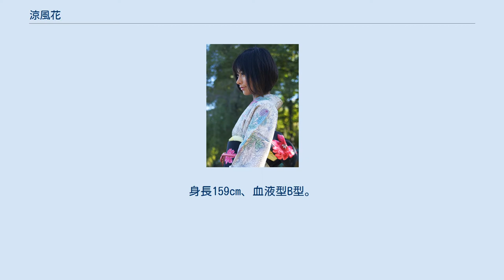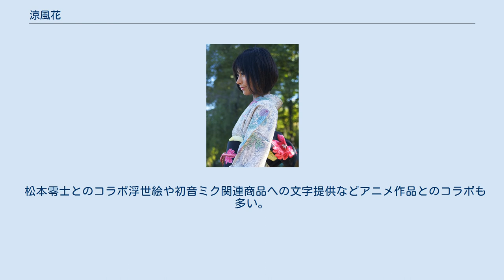涼風花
過去のK-point所属者
涼風花（りょう ふうか、1985年10月12日 - ）は、日本の書道家(calligraphy)である。
身長159cm、血液型B型。
 栃木県日光市出身。
2010年、美人すぎる書道家として、メディア・雑誌等に取り上げられる。
書道家として活動する書道師範で日光観光大使でもある。
 小さな頃から祖母の影響もあり日本の文化が大好きで、お囃子に参加したり、お祭りというお祭りには顔を出し浴衣や和服に馴染みがある。
その祖母に勧められて7歳で書道を始め書道展にて多くの賞を受賞した事もあり、単純なせいかやる気満々になり、中学二年生で書道師範資格を取得。
将来は書道の先生になろうと決めていたので高校に入り大人の部でも師範資格を取得、硬筆(ペン)の師範も取得。
また時代劇も多く観ていたので時代劇に出てみたいという夢もあり上京しようとするも両親が強く反対。
 何かしら上京する方法を模索した結果、「資格を取って安心して貰おう♪」という思い付きから歯科衛生士の資格を取得し、その後22才で上京して歯科衛生士として働いている頃にスカウトされ事務所の意向で舞台女優としてお客様を呼べる様にとレースクイーンのオーディションを受け活動するも、レースクイーンの仕事をしていると水着の仕事を多く依頼されるようになり、「これはちょっと違うぞ？？？」と思い、その1年でレースクイーンの仕事も事務所も辞める。
 そして丁度その頃、「書道師範資格を持っているなら書道家として仕事してみたら？」という話を受け、元々書道を仕事にする気持ちもあり、2010年より書道家活動を開始。
「プレバト!!」などテレビ番組にも出演し書道家として精進し続ける。
NHK大河「直虎」や「西郷どん」では書道指導や手元吹き替え出演も行い、2018年5月放送開始のNHK時代劇「そろばん侍 風の市兵衛」では題字制作と共に出演もしている。
 松本零士とのコラボ浮世絵や初音ミク関連商品への文字提供などアニメ作品とのコラボも多い。
 毎日書道展毎日賞、高野山競書大会金剛峯寺賞など多く受賞。
 「美の書道」、 「20日で驚くほど上達 美文字練習帳」、 「小学校で習ったはずなのに、間違いやすい漢字の書き順」 「手紙・はがき美文字練習帖」